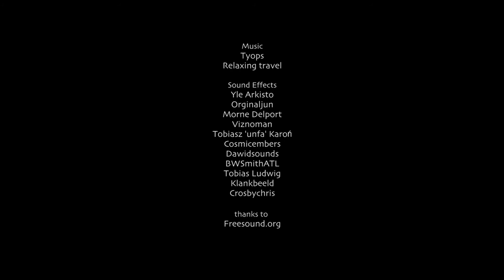Marcel Wanders studio - Behind The Scenes Maison DECORTÉ (2017)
The Maison DECORTÉ flagship store is an exclusive retail & spa experience haven, set within four themed environments and inspired by the effects of nature on the skin. Visitors are taken on a journey of the senses designed to completely renew the mind, body and spirit.